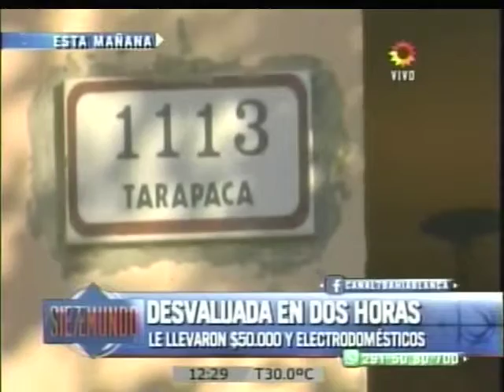DESVALIJADA EN DOS HORAS